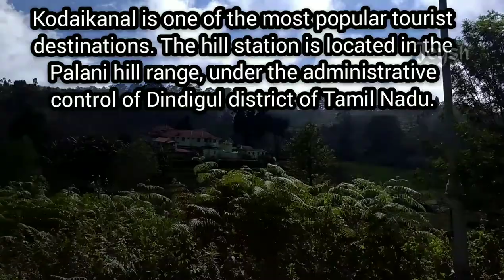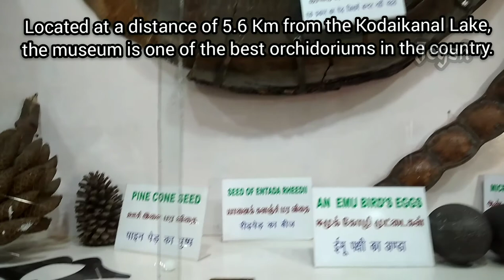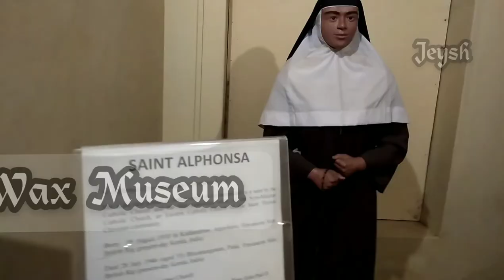Kodaikanal Tourist Places | Kodaikanal Trip | Kodaikanal Lake | Guna Cave | Pillar Rock | Kodai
Kodaikanal is a hill town in the southern Indian state of Tamil Nadu. It’s set in an area of granite cliffs, forested valleys, lakes, waterfalls and grassy hills. At 2,000 meters above sea level, the town centers around man-made, star-shaped Kodaikanal Lake, bordered by evergreen forest.